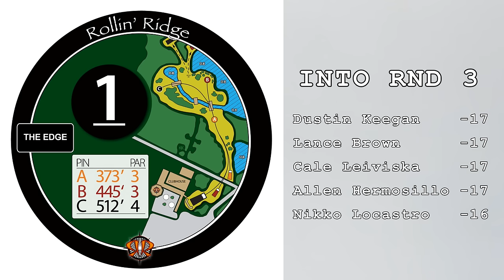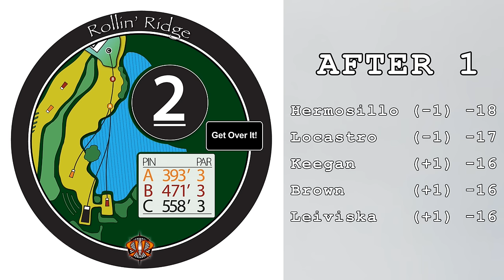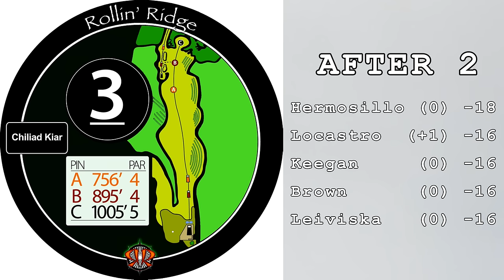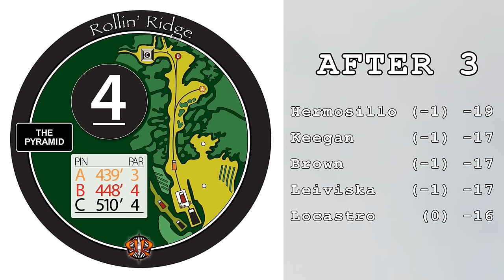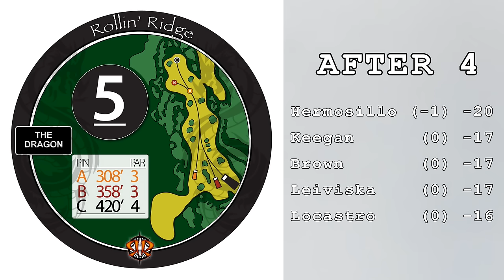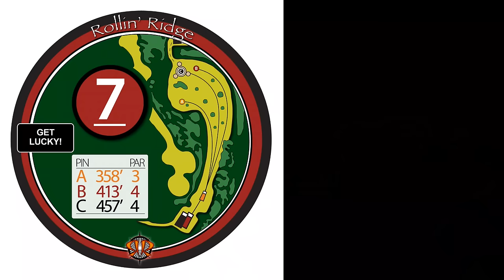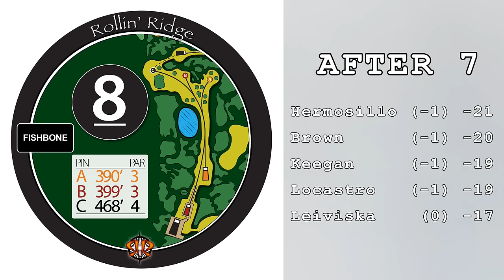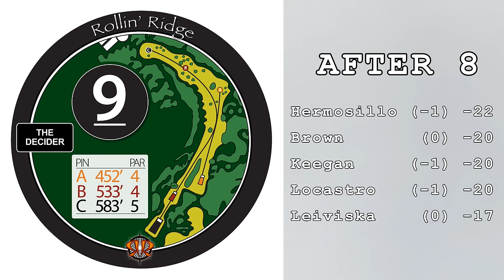2016 Silver Cup: Round 3 Chase, Front 9 (Keegan, Brown, Leiviska, Hermosillo, Locastro)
On July 9 the third round of the Silver Cup Pro Tour shifted to the acclaimed Rollin' Ridge course in Reedsville, WI.  The quintet looking to make a move on the leaders includes Dustin Keegan, Lance Brown, Prodigy's Cale Leiviska, Allen Hermosillo and Nikko Locastro.  They're playing the black tees to the "C" pin positions at Rollin' Ridge.  This Disc Golf Pro Tour event (also a PDGA A tier) is directed by Jim Van Lanen.